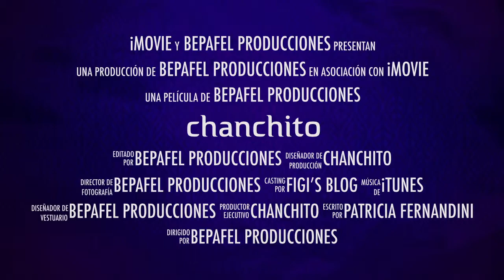Un chanchito en Bollywood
Este vídeo versa sobre chanchito